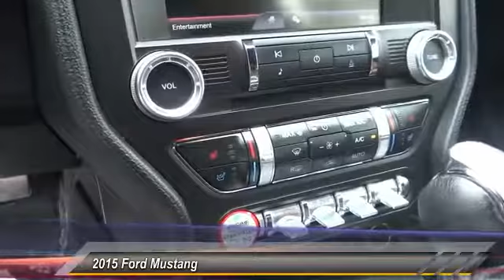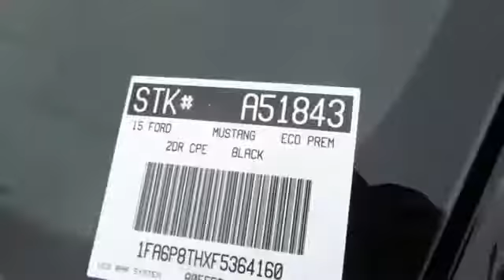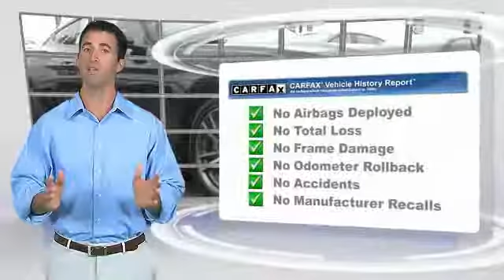2015 Ford Mustang ORANGE, TUSTIN, PLACENTIA, FULLERTON, ORANGE COUNTY A51843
2015 Ford Mustang 2DR FASTBACK ECOBOOST PREMIUM

Villa Ford
2550 N. Tustin St.

VILLA FORD PROUDLY SERVICING ORANGE, TUSTIN, PLACENTIA, FULLERTON, ORANGE COUNTY, & SURROUNDING SOUTHERN CALIFORNIA LOCATIONS. THIS BLACK 2015 Ford MUSTANG IS EQUIPPED WITH A EcoBoost 2.3L I4 GTDi DOHC Turbocharged VCT, AUTOMATIC TRANSMISSION, AND RECEIVES AN ESTIMATED 22 City/31 Hwy MPG. CONTACT VILLA FORD AT TO SCHEDULE A TEST DRIVE AND TAKE THIS 2015 Ford MUSTANG HOME TODAY, OR VISIT OUR SHOWROOM CONVENIENTLY LOCATED AT 2550 N. TUSTIN ST. ORANGE, CA 92865. STOCK #: A51843 | 2015 Ford Mustang 2dr Fastback EcoBoost Premium ALLOY WHEELS AIR CONDITIONING 2015 Ford MUSTANG 2DR FASTBACK ECOBOOST PREMIUM You win! Yes! Yes! Yes! Creampuff! This beautiful 2015 Ford Mustang is not going to disappoint. There you have it, short and sweet! Ford Certified Pre-Owned means you not only get the reassurance of a 12Mo/12,000Mile Comprehensive Warranty, but also up to a 7-Year/100,000-Mile Powertrain Limited Warranty, a 172-point inspection/reconditioning, 24/7 roadside assistance, trip-interruption services, rental car benefits, and a complete CARFAX vehicle history report. Ford has established itself as a name associated with quality. This Ford Mustang will get you where you need to go for many years to come. STOCK #: A51843 | VIN: 1FA6P8THXF5364160 | 2015 Ford Mustang 2dr Fastback EcoBoost Premium ALLOY WHEELS AIR CONDITIONING Villa Ford